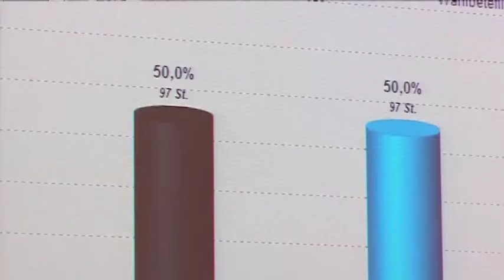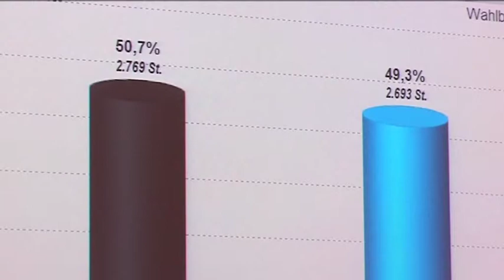Wahlnachlese in Landau vom 31.03.2014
Und auch in Landau mussten die Bürger und Bürgerinnen nochmal den Weg zur Wahlurne antreten. Am Ende setzte sich mit genau 76 Stimmen Dr. Helmut Steininger von der CSU gegen seinen Kontrahenten Armin Schrettenbrunner von Freien Wählern und Unabhängiger Wählergemeinschaft durch. Wie es den beiden bei der spannenden Auszählung ergangen ist und was nun ihre nächsten Ziele sind, wir haben nachgefragt.